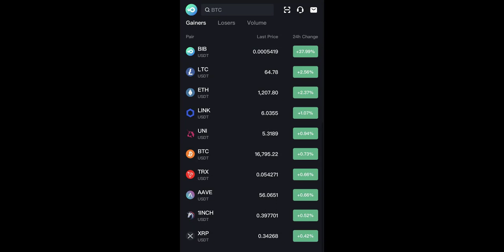BIB Exchange blog brings you the latest crypto industry news.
Telegram Username: @Ambroseyui
Participated Campaigns: video
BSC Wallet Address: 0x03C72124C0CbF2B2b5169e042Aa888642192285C